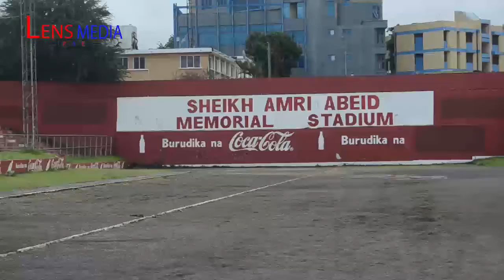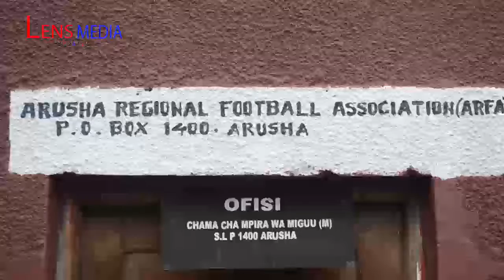Arusha wanapenda pombe kuliko michezo/ukosefu wa timu ya ligi kuu Arusha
michezo